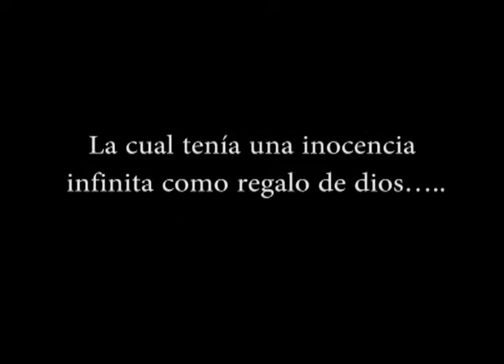La Historia De La Princesa Maria Celeste